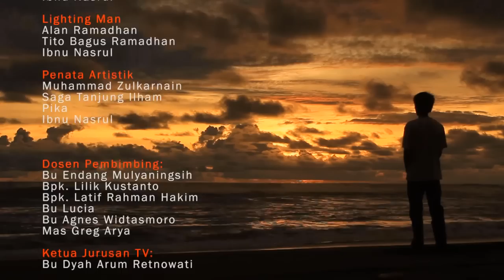Pendekar - Documentary - Mossdef System Indonesia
A documentary films by Ridho JS

Producer : Ridho JS
Director : Ridho JS
DOP : Irawan Sabtowibowo
Cameraman : Delfi Mulyanto,
soundman : Rohmat Rodiat, Ulfa nurfaizah
Music Director : Raka siwi
Editor : Ibnu Zariri